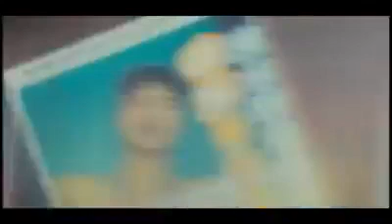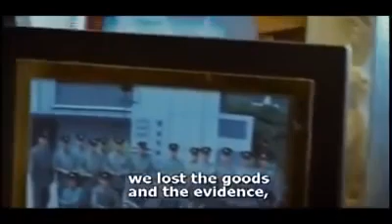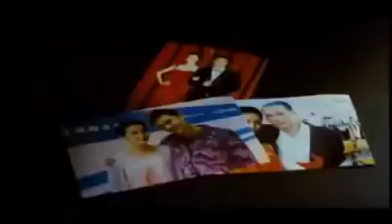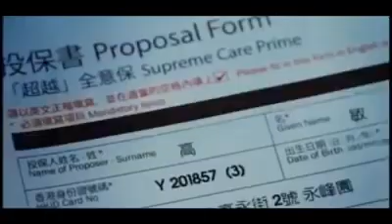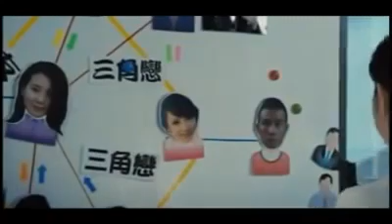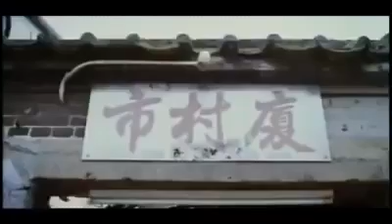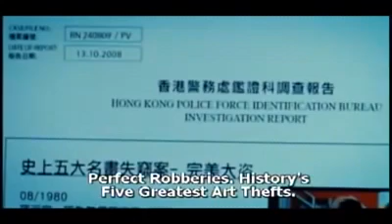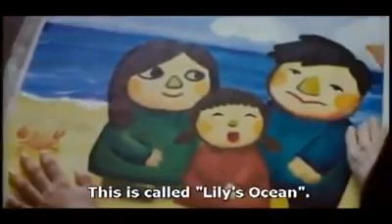TranslatedMovie action translated by Vj junior 2020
Movie's